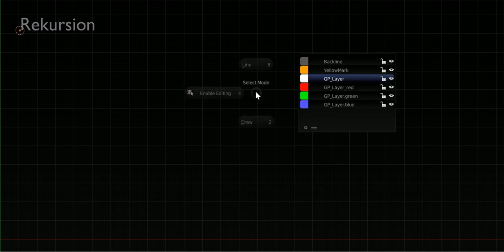Rekursion 1/4 - Rekursion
00:00:00 Einführung Rekursion
00:05:10 Beispiel Rekursion vs Iteration Fakultät
00:19:00 Fakultät mit Rekursion weitere Videos, Übersicht und Suchfunktion auf